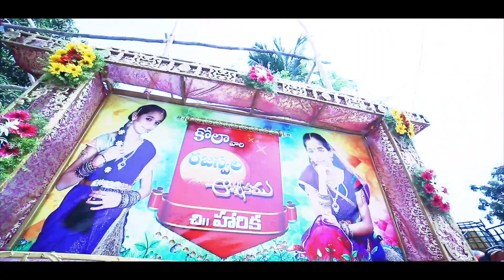Harika Halfsaree Function || Vardhanphotography 9666577765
Vardhan Videos Wedding Teaser Halfsaree Functions Outdoor Photography Pre and Post Wedding Videos Whatsapp ...